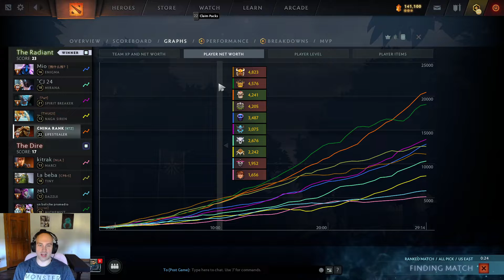"if BSJ is saying that's a good hero, it's probably not a very good hero" - Mason